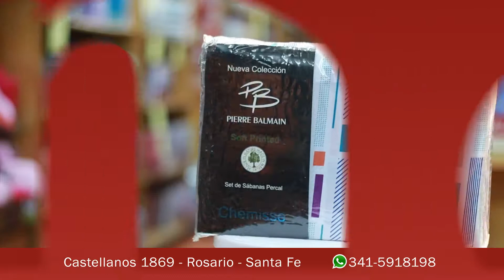Spot SABANAS PIERRE BALMAIN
Presentación
SÁBANAS DANUBIO
para Empresa GENESIS